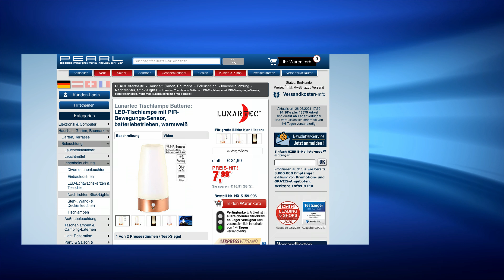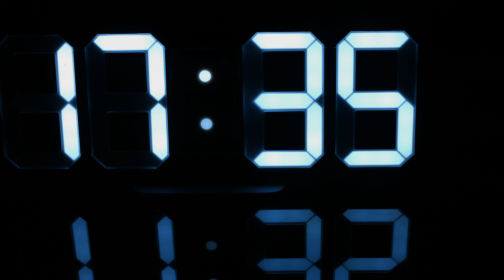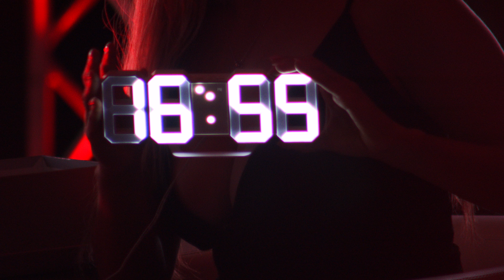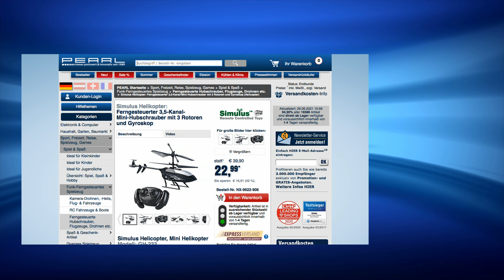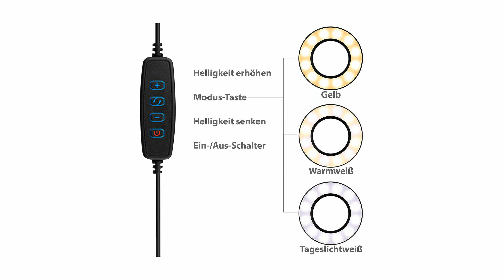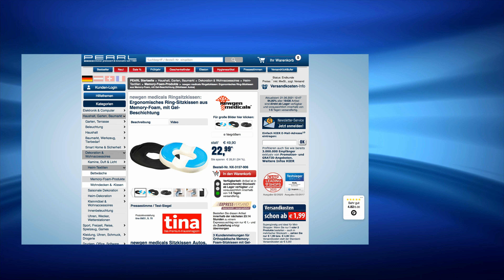Die beliebte 10 Euro-Show vom 5.7.2021 mit Kristen StephensonPino bei PEARL TV